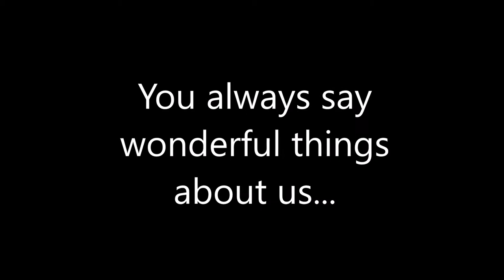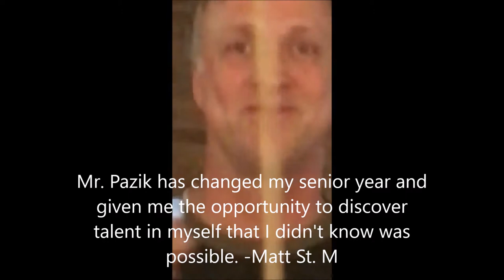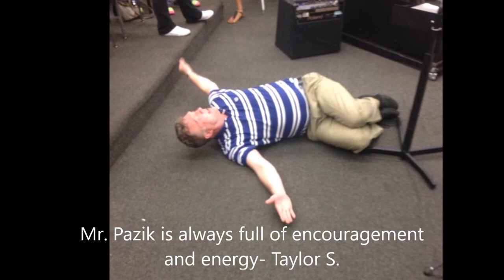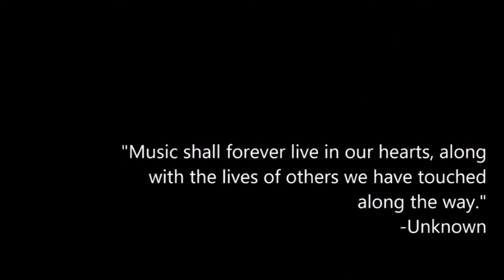Pazik Tribute Pop Concert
Displayed at the Pop Concert as a "Thank You" to our director MR. PAZIK!!!